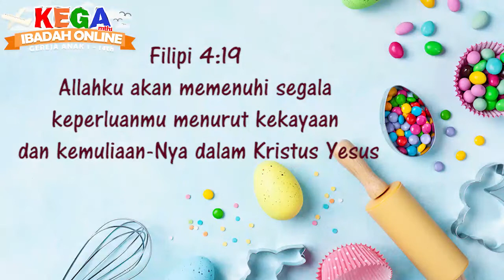Ibadah Kega BAYI - 13 Juni 2021